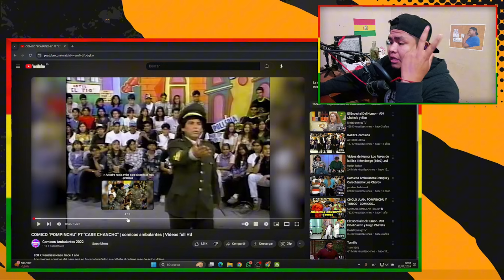BOLIVIANO REACCIONA A COMICOS AMBULANTES - POMPIN Y CARE CHANCHO